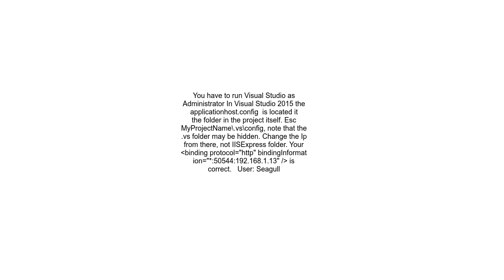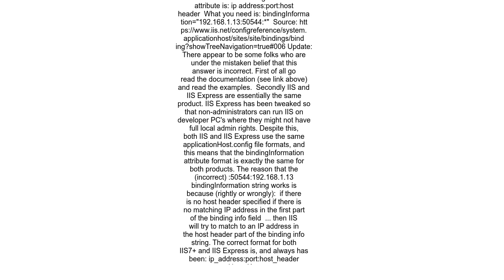Bad Request Invalid Hostname ASP net Visual Studio 2015